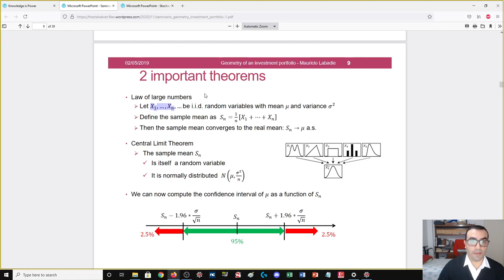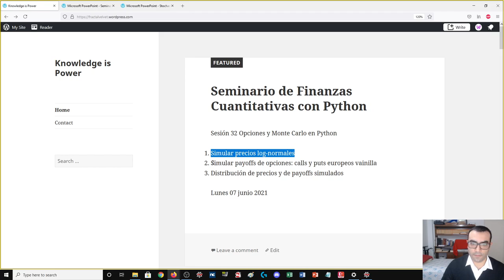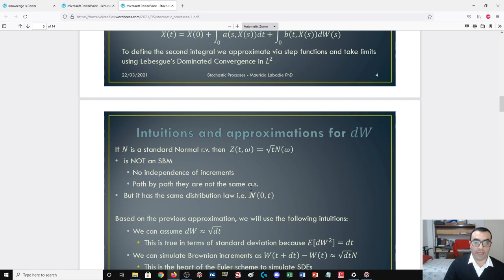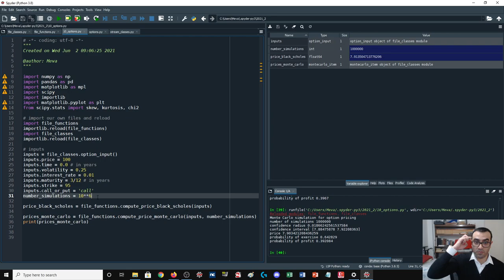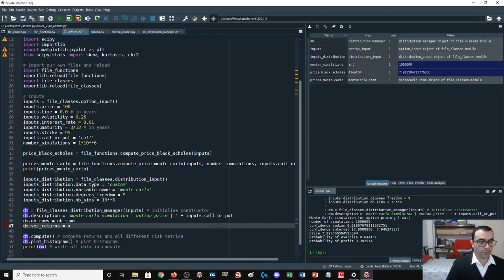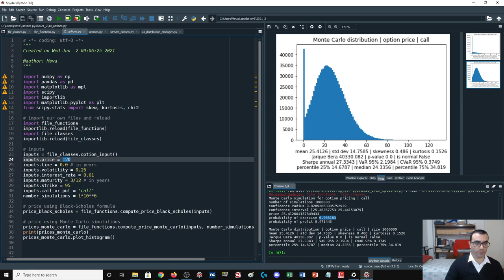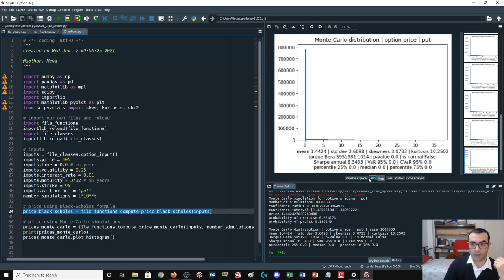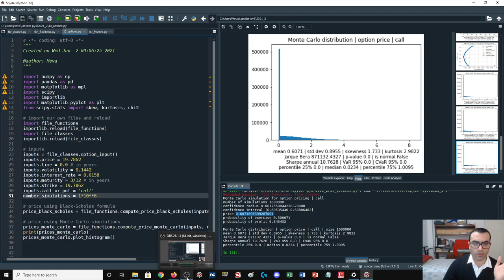2021-2 Finanzas con Python 32 Opciones y Monte Carlo en Python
Sesión 32 del Seminario de Finanzas cuantitativas con Python.

En esta ocasión vamos a escribir el código de Python para valuación de opciones utilizando simulaciones de Monte Carlo.

Como tenemos explícita la solución para el Movimiento Browniano Geométrico, sólo tenemos que simular variables aleatorias normales estándard. De ahí podemos calcular el payoff directamente para una opción call o put, y tomando medias obtenemos el precio simulado.

Como tenemos más datos que con Black-Scholes, podemos ir más allá del precio, es decir del promedio de los payoffs, y analizar directamente la distribución de los payoffs. Esto nos da una idea clara del perfil de riesgo de una opción, además de darnos una estimación de la probabilidad de ejercicio y de la probabilidad de ganancia.